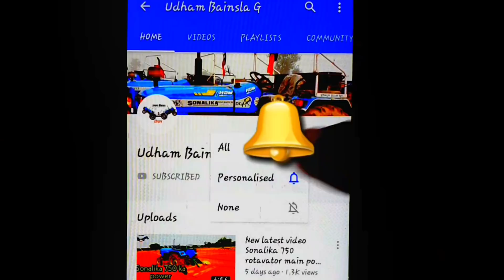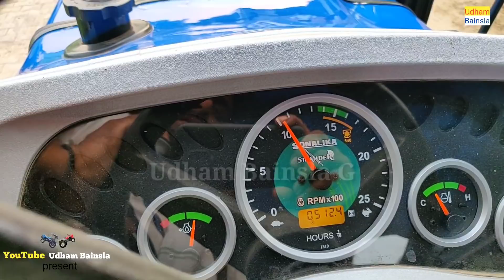सोनालीका mm 39 और Di 35 का टैस्ट वीडियो Sonalika Di 35 vs Sonalika MM 39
Acko Insurance
AD

tractor repaire

tractor modified

modified tractor

tractor agency

tractor advertise

tractor advertisement

tractor pump

set pump

vst shakti

tractor power

harrow competition

tawi competition

tavi competition

antique tractor

antique

GEAR BOX

REPAIR JCB

JCB

JCB REPAIR

ESCORT JCB

tractor service

tractor tyer

tractor stunt

swaraj tractor

tractor tochan

massey ferguson

sonalika tractor

mahindra tractor

ford tractor

indofarm tractor

ace tractor

john deere

kubota tractor

New holland

hindustan tractor

POWERTRAC TRACTOR

FARMTRAC TRACTOR

antique tractor

preet tractor

REPAIR JCB

GEAR BOX

tractor

swaraj

sonalika

mahindra

ford

ace

indofarm

JCB

kubota

preet

POWERTRAC

FARMTRAC

RACE COMPETITION

RACE

RACE championship

MAN RACE

WOMEN RACE

athlitis

athlitis championship

OUTDOOR ACTIVITY

INDOOR ACTIVITY

GAME

RACE GAME

RUNING

RUNING championship

ARMY coaching

NAVY coaching

AIRFORCE coaching